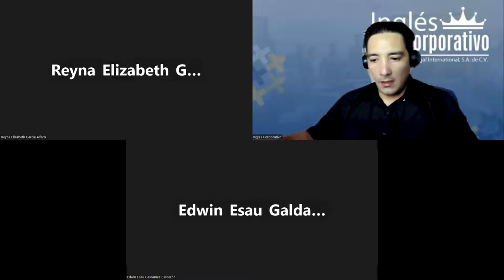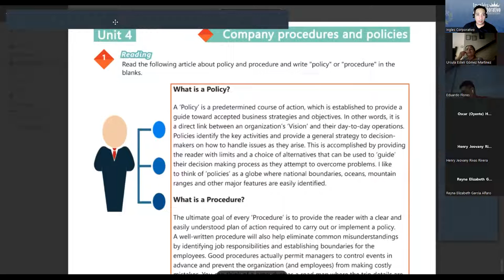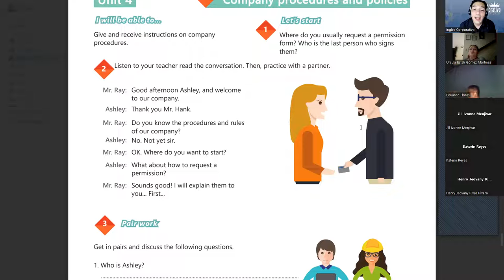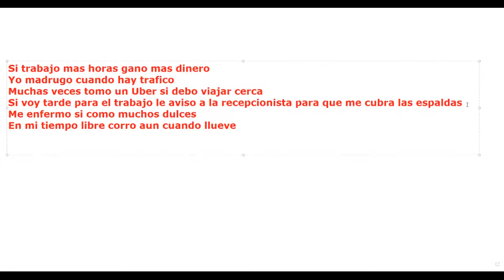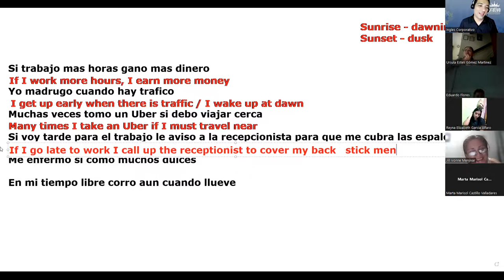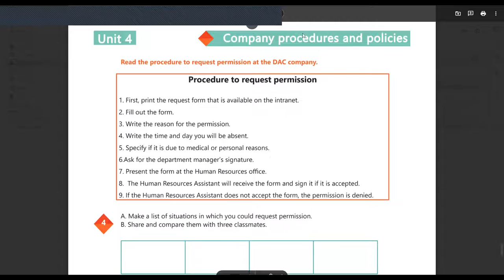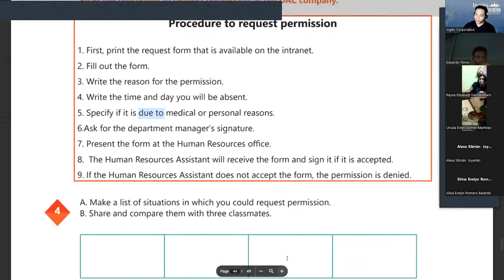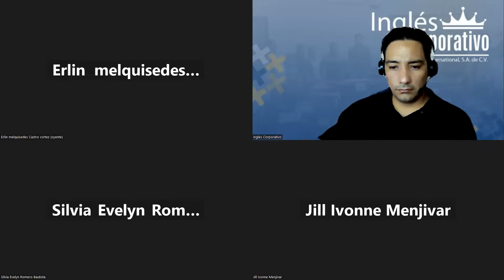SESION 19-17-8-2023-29750-8048-0125/2023-LINARES-Vocabulary practice.